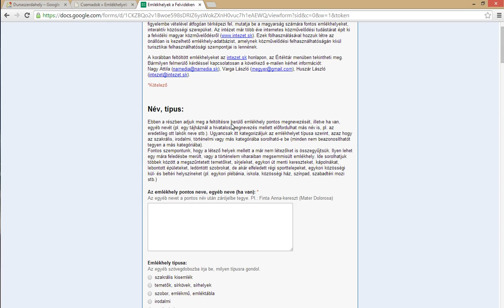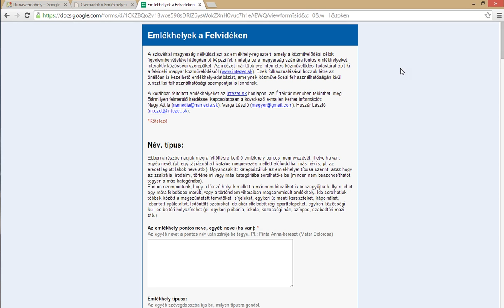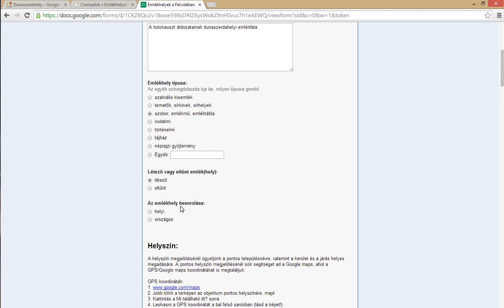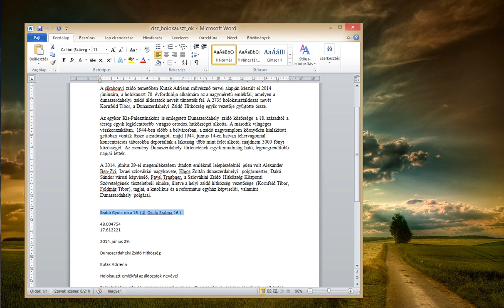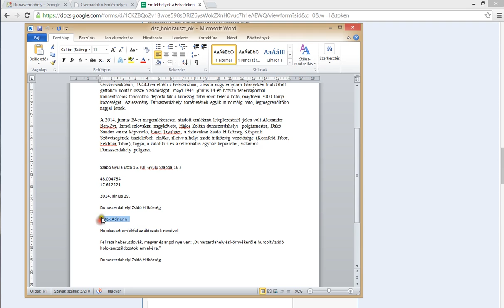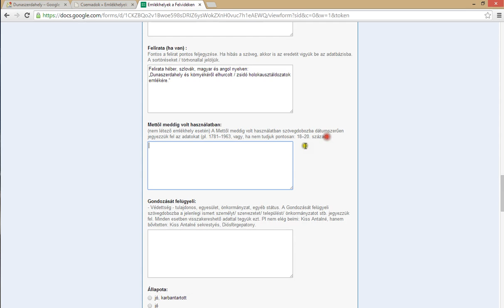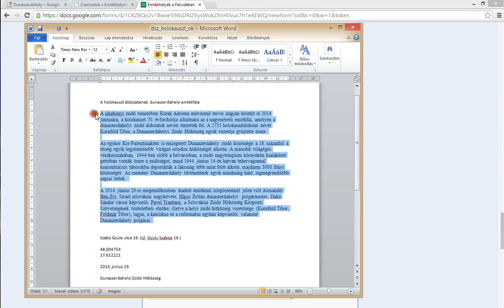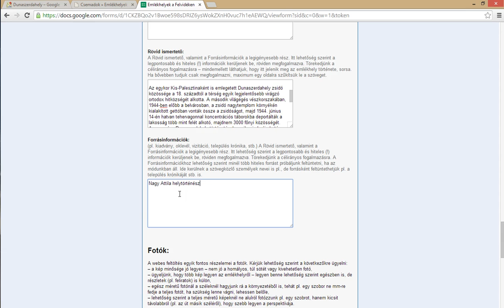emlekhelyek google docs feltoltes